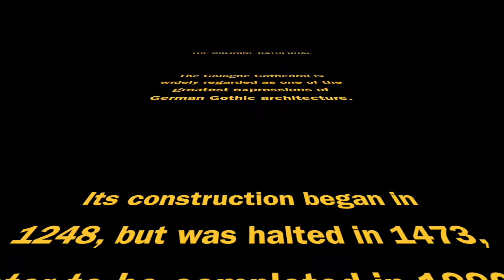FJU English Western Civ. Field Trip: Der Kölner Dom 20151206